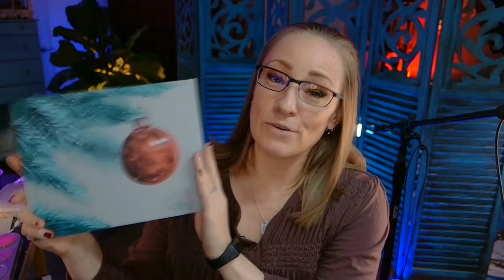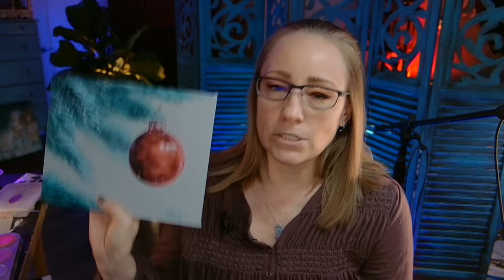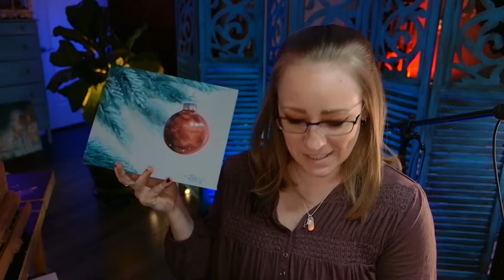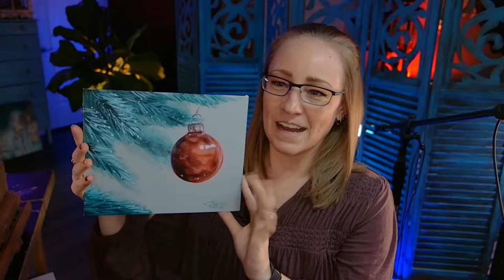Christmas Frog Colored Pencil & Pan Pastels & GIVEAWAY - LIVE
We're drawing Glitch That Stole Christmas  Colored Pencil and Pan Pastels! For the first portion of this stream we will only be talking about and focusing on the art lesson. After that, we will move on to the chat and Q&A.

Want longer tutorials in oil painting, acrylic painting, colored pencil, charcoal, watercolor, and more? for as little as $6/month! I have over 400 lessons for you to watch right now!!

★★★US RESIDENTS BID ON THIS DRAWING!!! ★★★
During this stream, I will have a live auction running for this drawing! Right when this stream starts bidding will open with a starting bid of only $70.

so you can follow along! Draw your cat out before the livestream, we're going to jump right into the color and shading!

★ Canson Mi-Teintes white or light grey (I'm going to work on the smooth side)
★ Derwent Lightfast set of 72 colored pencils
★ Caran d'Ache Luminance
★ Derwent Drawing Chinese White
★ Drawing Board
★ Artist Masking tape
★ Pan Pastel set of 20
★ PanPastel Tray
★ Soft Knife and Covers, 4 Assorted Knives and 8 Covers
★ SpectraFix Fixative
★ Fine Mist Sprayer